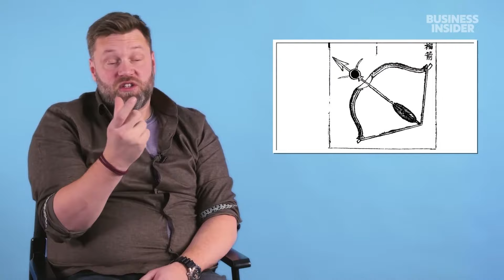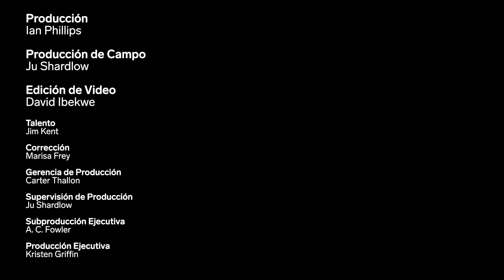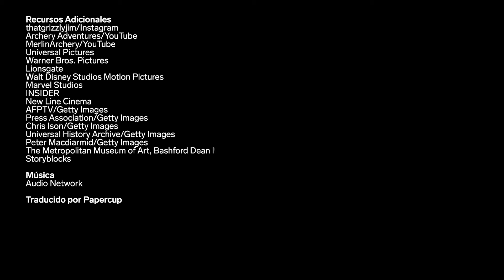Experto en tiro con arco tradicional puntúa escenas de tiro con arco en películas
El arquero Jim Kent, también conocido como Grizzly Jim, regresa para evaluar qué tan realistas son las escenas de tiro con arco en películas. Explica el estilo de tiro olímpico de Katniss en “Los juegos del hambre: Sinsajo - Parte 1” (2014), protagonizadas por Jennifer Lawrence y Josh Hutcherson. Analiza minuciosamente qué tan posible es darle a un objetivo en movimiento, como se ve en “Black Widow” (2021), protagonizada por Scarlett Johansson y Florence Pugh; y en “La gran muralla” (2017), protagonizada por Matt Damon, Pedro Pascal y Willem Dafoe.